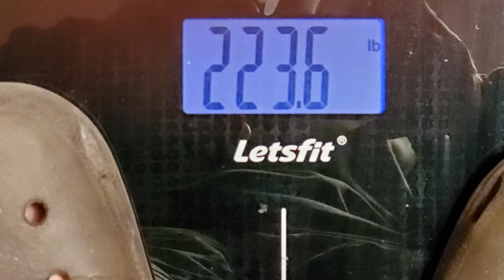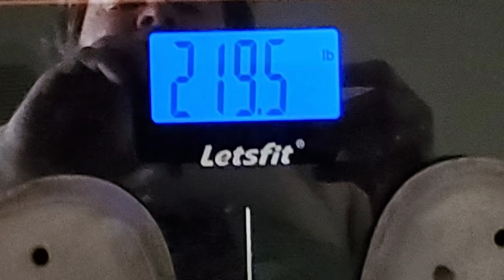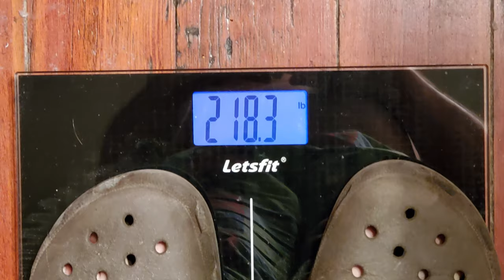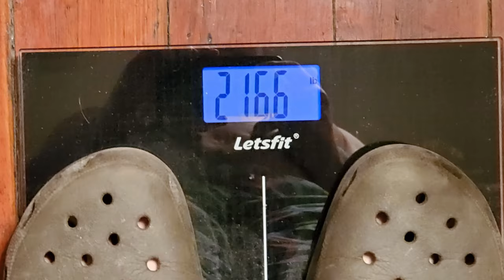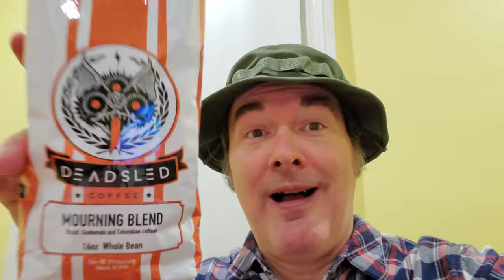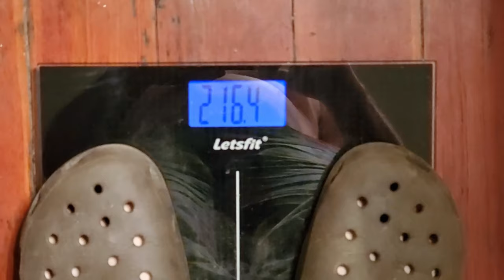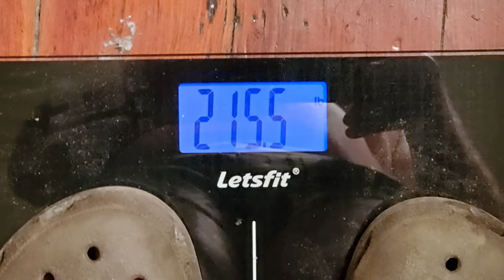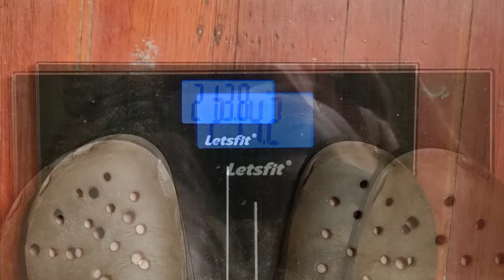How to Lose Weight Fast: Peel-a-Pound Soup with the Cabbage Soup Diet 10 to 15 Pounds in 7 Days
If you want to know how to lose weight fast without exercise this Peel-a-Pound Soup burns off more calories than you can eat of it as it takes more energy to digest it than your body gets from it.  The cabbage soup diet lets you lose weight quickly while the soup also tastes great and it is full of healthy vegetables!  The diet is listed below and you should only attempt it at your own risk so if you are in a high risk group or have any questions about your ability to try this you should consult with your healthcare provider.

Peel-a-Pound Soup Cabbage Soup Recipe and Diet Instructions:

-1 Large Jar (or can) of stewed or whole tomatoes
-1 Envelope of Onion Soup Mix (or you can just add garlic powder, onion
     powder, herbs and other seasonings to flavor to your taste just be light
     on the salt or avoid salt if possible)
-2 Boxes of Beef Bone Broth or Beef Broth (6-7 bullion cubes can be used
     but bullion is usually high in salt)
-2 Cups of water if using Beef Broth (4 cups if using bullion cubes)
-1 or 2 heads of cabbage chopped depending on their size (the cabbages
  have been running smaller lately so you might need two unless you find a
  larger one)
-2 stalks of celery chopped
-2 bell peppers chopped
-1 to 3 jalapeño peppers for spice chopped (optional)
-1 red onion chopped
-1 yellow onion chopped
-1 garlic clove peeled (you can put the cloves in whole, chopped, minced or
  however you like them)
-Season to taste with bay leaves, dried Italian herb mix, white pepper,
  paprika, salt free Tony Chachere seasoning etc.)

*In a large pot add the chopped vegetables (onions, peppers, celery, garlic
  and cabbage).
*Add the broth (or bouillon cubes) and water.
*Add the seasonings (soup mix etc.).
*Add the large jar (or can) of stewed or whole tomatoes.
*Bring the mixture to a boil with high heat and once you get a rolling boil
  cover the pot with a lid and turn the temperature down to medium/low to
  simmer for around 40 minutes until the vegetables are tender.

1st Day:
Eat as much of the listed fruits as you want at each meal and as much of the soup as you want.  Apples, Oranges, Tangerines, Satsumas, Cantaloupes, Watermelons, Pears, Plums, Peaches, Papayas, and Pumpkin.

2nd Day:
Eat as much of the listed vegetables as you want, plus soup, plus a baked potato. Asparagus, Bean Sprouts, Broccoli, Cabbage, Cauliflower, Celery, collards, Cucumbers, Eggplant, Green Beans, Mushrooms, Okra, Peppers, Radishes, Spinach, Tomatoes, and Zucchini.

3rd Day:
Eat as much of the vegetables AND fruit as you want, plus the soup.

4th Day:
Throughout the day, eat 8 bananas and drink 8 glasses of skimmed milk, plus the soup. Feel free to cut up some of the bananas, place into a blender with some sugar substitute and some of the milk to make a nice shake.

5th Day:
Eat as many tomatoes as you want, 1 1/2 pounds of meat (beef, pork, chicken, or fish) plus the soup.

6th Day:
Eat as much of the vegetables as you want, 1 1/2 pounds of meat, plus the soup.

7th Day:
Cook 1 1/3 pounds of Brown rice (even better with wild rice added) and eat 1/3 of the rice at each meal along with any of the vegetables, plus the soup.

Note:
You can have any amount of coffee or tea without sugar or cream. If you want to use a freshly made dressing on the vegetables, you may do so. You can also have Parmesan cheese with your vegetables to help with the flavor.

The more of the soup that you eat the better it is for you because the idea is the soup takes more calories to digest  than the calories you can get from it.

1. Tujaque's Cookbook

2.  The Picayune's Creole Cookbook

3.  Who's Your Mama, Are You Catholic, and Can You Make A Roux? (Book 1): A Cajun / Creole

4.  River Road Recipes: The Textbook of Louisiana Cuisine

5.  LA Bouche Creole

6.  Uglesich's Restaurant Cookbook

7.  Tony Chachere's Original Creole Seasoning, 17 Ounce

8.  TABASCO Family Reserve Pepper Sauce, 5 Ounce